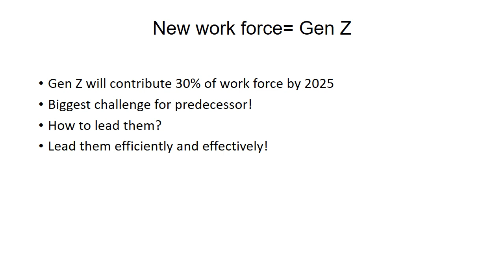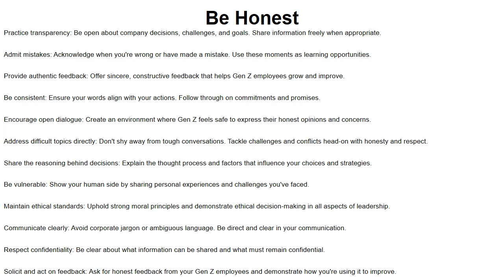How to lead Gen-Z II leadership 2025 II Redefining leadership II Role of a modern leaders II Leaders